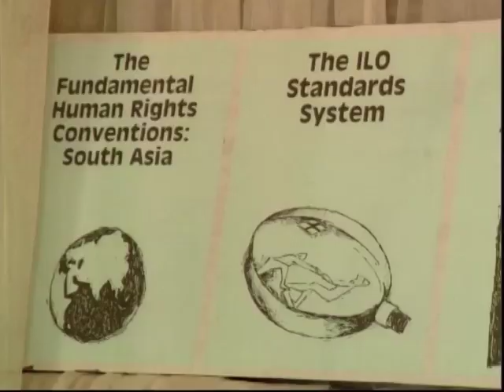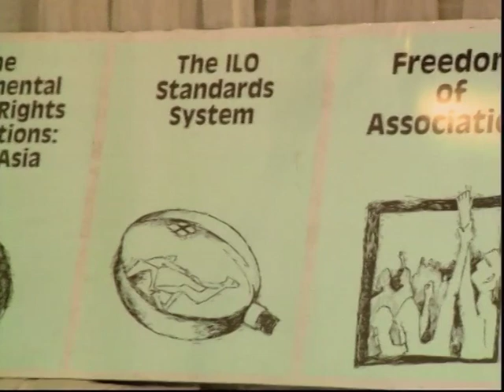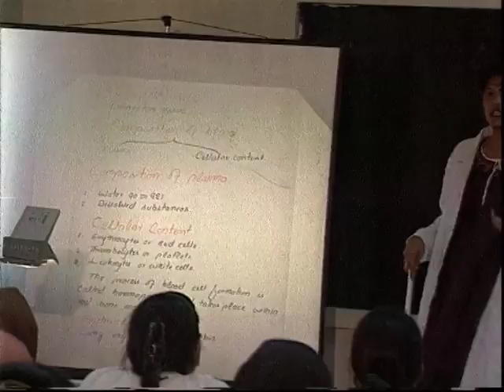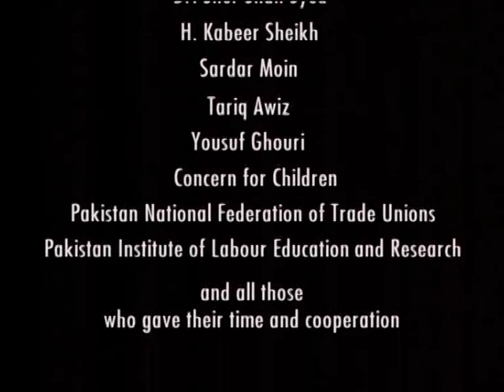Documentary: Equal Wage Ordinance - will it make a difference?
This documentary looks into “Convention 100” of ILO (International Labour Organisation) that has been ratified by the Government of Pakistan. It analyses problems related to the status of working women in Pakistan.
Directed by: Anwer Jafri & Sheema Kermani